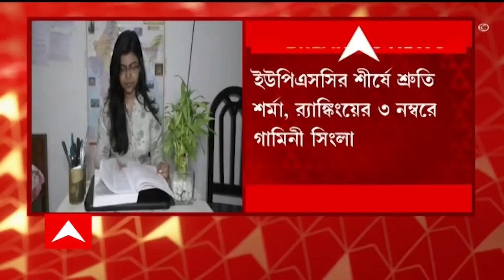UPSC: ইউপিএসসি পরীক্ষায় বাংলার সাফল্য, বাংলার মেয়ে স্থান পেলেন দু'নম্বরে | Bangla News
ইউপিএসসি (UPSC) পরীক্ষায় বাংলার (West Bengal) সাফল্য। বাংলার মেয়ে স্থান পেলেন দু'নম্বরে । ৯৪ স্থান পেয়েছেন মেদিনীপুরের ইন্দ্রাশীস দত্ত। তিনি জানালেন, "খুব কঠিন জার্নি এটা। তাই সবসময় লেগে থাকতে হবে। কঠিন পরিশ্রমের মাধ্যমে সাফল্য পাওয়া যায়।"